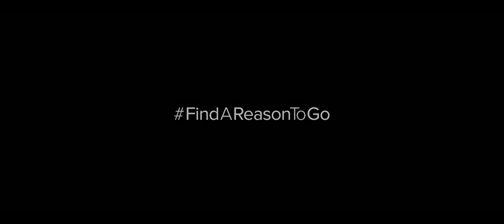The Bucket Life - London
For a selection of exciting Gray Line tours in London follow the links below the description:

The Bucket Life: London delivers a view of the meaning, tradition, wonder and joy through the eyes of the locals who share their home and history with travelers each day. Highlighting the unshakeable spirit and renowned offerings that make London one of the world’s most sought-after travel destinations, Gray Line invites you to the "Old Smoke."

“Londoners, and the British overall, have a strength and resilience you see today built upon those same qualities lived on a daily basis since A.D. 50.” Mikesh Palan, managing director of Gray Line London, states.

“When travelers visit us -- and really see what we see every day -- it is our ability to continue living and celebrating life. We know that humans have much more in common, more similarities, than differences. Through our diversity, art, history, through tradition, through architecture, these are expressions of our culture. And, we love sharing it with the world.”